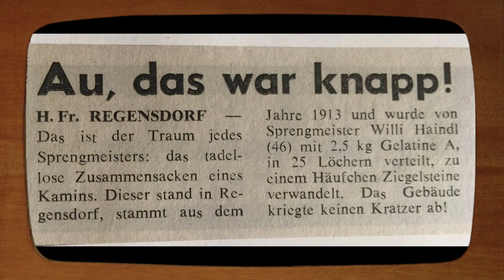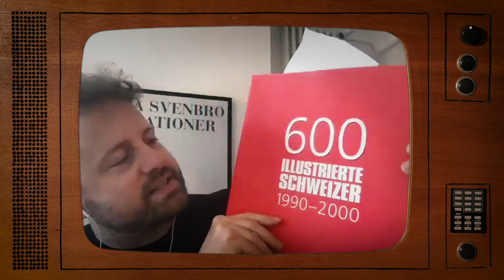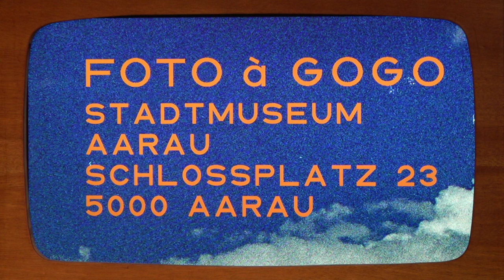FOTO À GOGO VOL. 03 MIT GABRIEL VETTER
Foto à gogo. Hari zeigt Bilder.
Sendung No. 3 mit Gabriel Vetter.
24. Juni 2021

Alle gezeigten Bilder stammen aus dem Ringier Bildarchiv.
Das Copyright liegt beim Staatsarchiv Aargau / Ringier Bildarchiv.

Es gibt eine Ausnahme:
Kinderfoto von Gabriel Vetter (Privatarchiv Vetter)